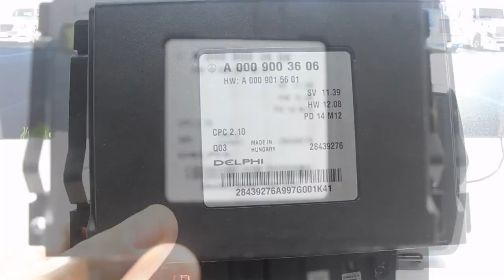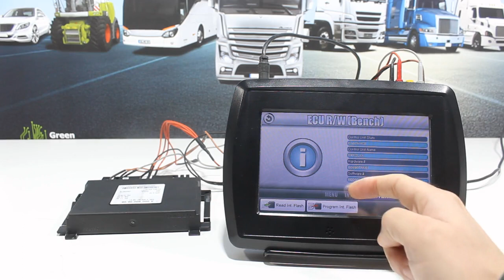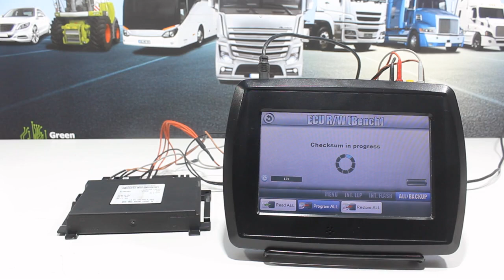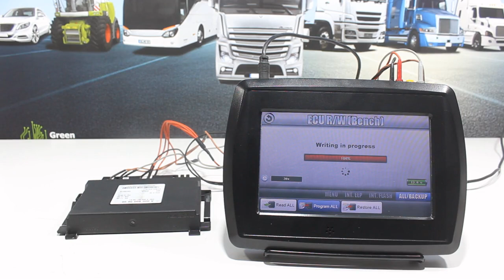VF2 Flasher - Mercedes-Benz Delphi CPC2.10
Short demonstration video showing the tool working with an Mercedes-Benz
Delphi CPC2.10 powertrain control unit. The tool is able to read and write the FULL contents of the control unit. Checksums are verified on reading and fixed if found wrong on writing.